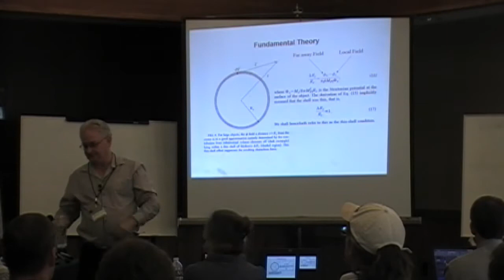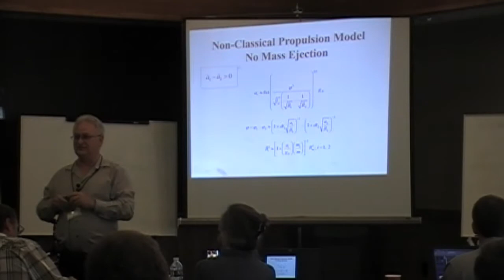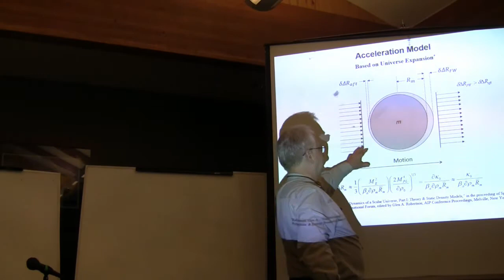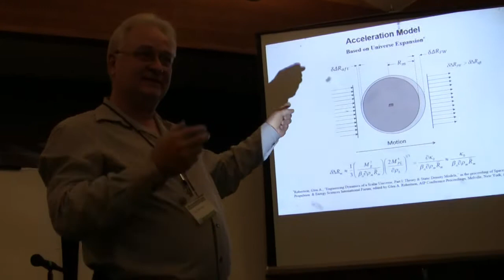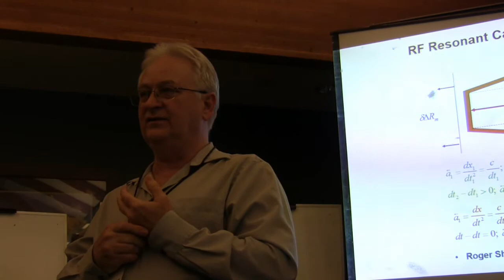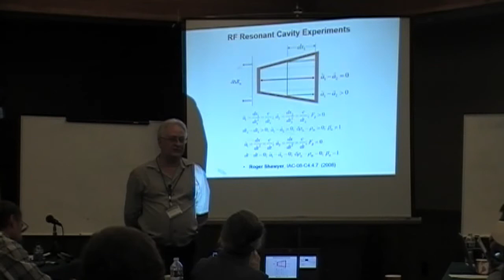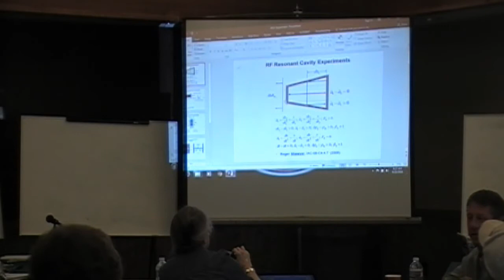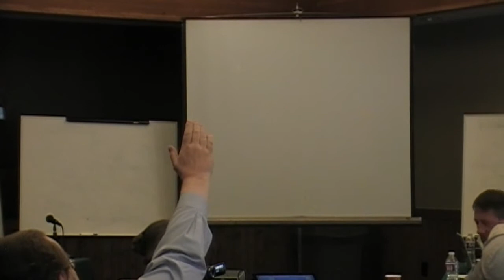BPW 2016: 17. Glen "Tony" Robertson "Modified Chameleon Cosmology" (pt2)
Second half of "Modified Chameleon Cosmology: A Changing Density Field Model of Acceleration"

To begin the final day of The 2016 Breakthrough Propulsion Workshop Glen "Tony" Robertson of GAResearch, LLC and NASA Marshall Space Flight Center presents a modeling concept that kicks off a far ranging and lively discussion.

This is part two of two.

September 22nd, 2016.  Session 1